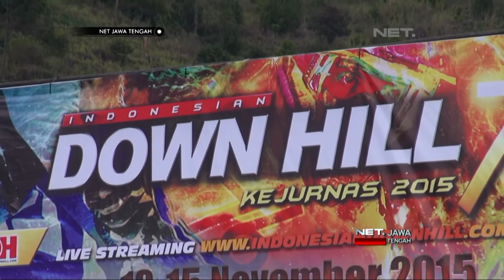NET JATENG - KEJUARAAN NASIONAL DOWNHILL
Diterbitkan tanggal  16 Nov 2015